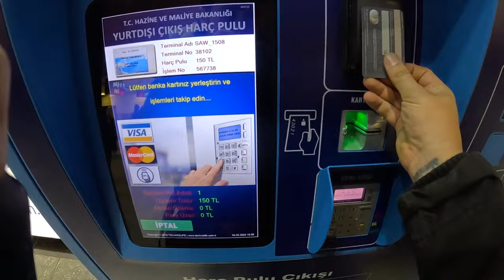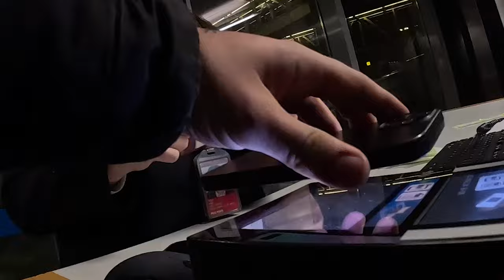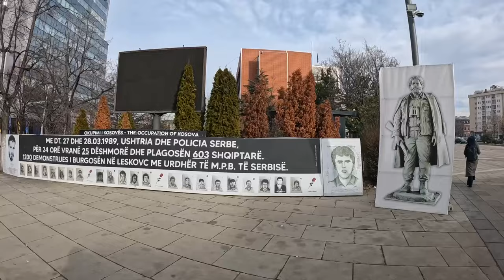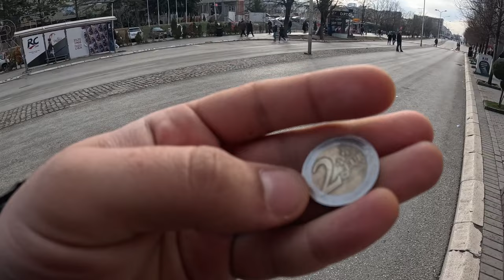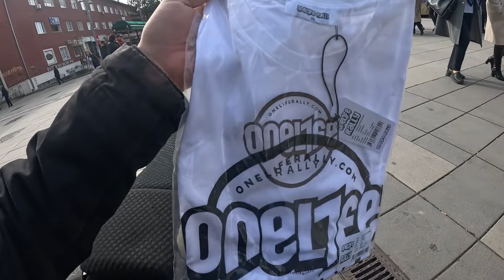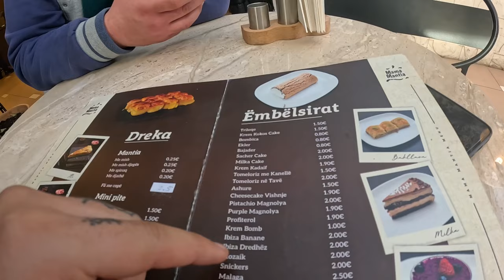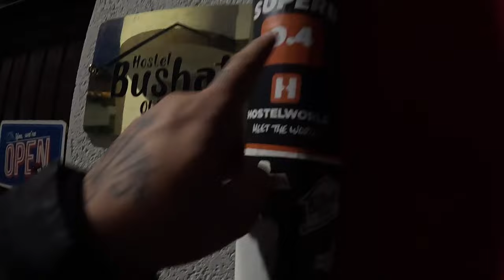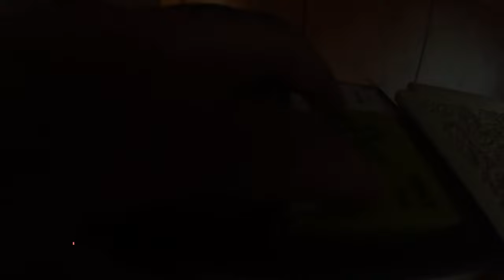İlk Yurtdışı Deneyimim - Kosova - Priştine - Prizren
İlk defa yurtdışına çıktım. Pegasustan 600 TL'ye gidiş dönüş bir uçak bileti kaptım. Bu videoda Başkent olan Priştine'ye gittik. İlk defa hostelde kaldık.
Priştine merkezinde Drone Flut ile sokak müziği yaptım. Ardından Prizren'e geçtik. 2 günde koştur koştur gezdik. Her yeri gezdiğimizi söyleyemem ama, açıkçası o kadar da çok gezecek yer yok :(

Videoya yardımcı bazı hastaglar
old town kotor
montenegro kotor
montenegro budva
montenegro sveti stefan
Karadağ kotor
Karadağ budva
Karadağ gezisi
Karadağda ne yapılır
kotorda ne yapılır
budvada ne yapılır
Vizesiz balkan ülkeleri
karadağ budva
karadağ Sveti Stefan
karadağ dobrota
karadağ fiyatlar
kotor fiyatlar
budva fiyatlar
karadağ nerede yenir
kotor nerede yenir
budva nerede yenir
karadağ kayaların leydisi
karadağ tivat
karadağ havalimanı
karadağ uçak bileti
balkan turu nasıl yapılır
balkanlar gezilecek yerler
mostar köprüsü
bosna herkeste ne yenir
kotor restorant fiyatları
budva retorant fiyatları
karadağ restorant fiyatları
karadağ ucuz bilet
porto montenegro
karadağ mavi mağara
karadağ rose
karadağ bar
karadağ tatil
karadağ tanıtım
kotor old town
old town kediler
karadağ yaşam
karadağ yolları
karadağ ülkesi
karadağ turları
kotor turları
budva turları
karadağ plajları
kotor plajları
buvda plajları
karadağ hakkında
karadağ rehberi
perast
kotor gezilecek yerler
buvda gezilecek yerler
vizesiz nereye gidilir
vizesiz yakın ülkeler
Karadağ otel önerisi
Kotor otel önerisi
Budva otel önerisi
karadağ araba kiralamak
kotor araba kiralamak
budva araba kiralamak
kotor ev fiyatları
karadağ ev fiyatları
budva ev fiyatları
avrupa vatandaşı olmak
vizesiz gidilen ülkeler 2024
ucuz yurt dışı tatili
ucuz tatil yerleri
vizesiz tatil
vizesiz tatil yerleri
vizesiz yurt dışı tatili
yazın gidilecek ülkeler
vizesiz ucuz tatil
vizesiz deniz tatili
vizesiz kış tatili
vizesiz yaz tatili
vizesiz gidilen ülkeler
vizesiz gidilen tatil yerleri
vizesiz avrupa tatili
vizesiz yurt dışı turları
yurt dışı turları
vizesiz gidilebilecek ükeler
dünyayı gezen gezgin
karadağ lovcen
karaedağ lovcen
karadağ tara nehri
karadağ crno gölü
karadağ mamula